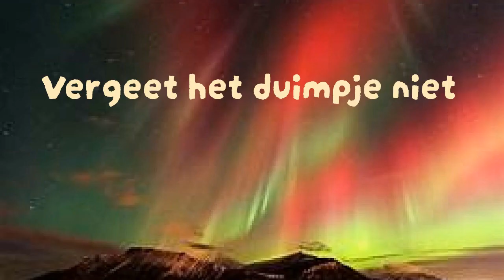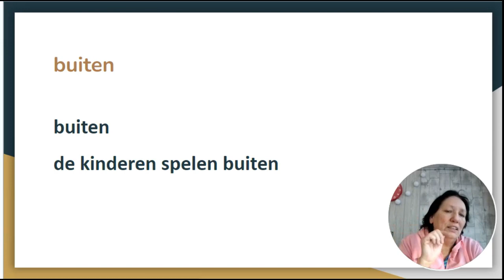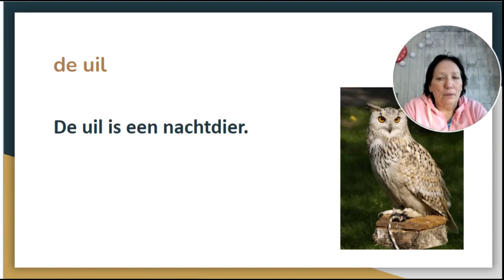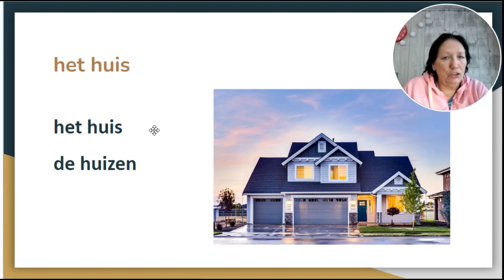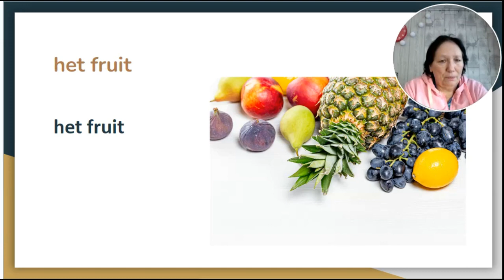Oefen je uitspraak - woorden met UI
Mijn video's zijn gratis en zullen dit altijd blijven.
Ik zal nooit proberen om jullie naar een andere betalende website te lokken.
Lesgeven is mijn passie en niet iets om geld mee te verdienen.